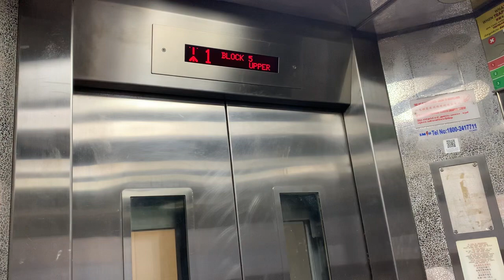HDB Block 5 (MSCP) Upper Boon Keng (Kallang) || Mitsubishi Elevator (Lift A) 🚘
Recorded on 13 April 2024. [VIDEO #3882] This is Block 5 Upper Boon Keng Road, a big shopping block & Multi-Storey Carpark (MSCP) for HDB Kallang Heights. There are 3 Mitsubishi Elevators in this commercial carpark block, serving 8 decks - installed in 2005. This video is Lift A.

Specifications:
Floors served: 1 - 8
Manufacturer: Mitsubishi
Year Installed: 2005
Notes: Original